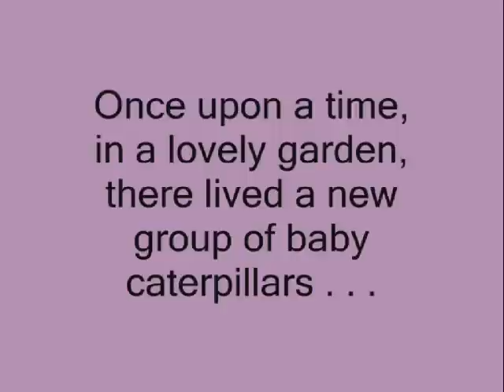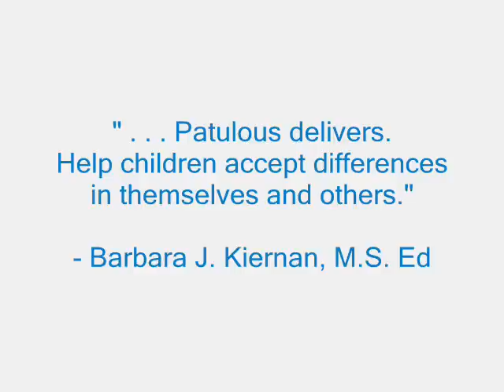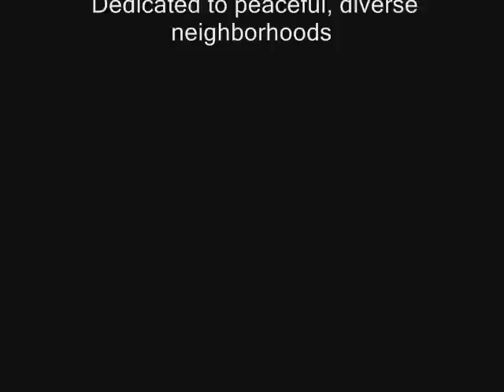Patulous, The Different Caterpillar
Patulous, The Different Caterpillar by A. Volta Illustrated by Diane Lucas.  A new children's fable seeks to Teach Children to Look Beyond Appearances by Appreciating Differences in Themselves and Others.  A caterpillar's adventure with friends on a journey of transformation.